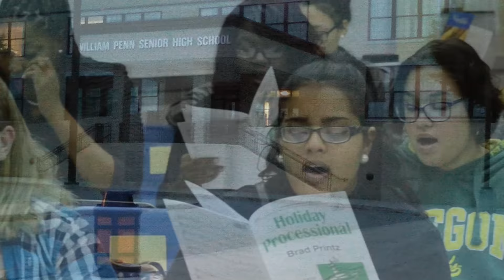"My Vision, My Education"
Follow the process as William Penn High School student Kennedy Jean-Baptiste creates a poem expressing an opinion of education in her school.